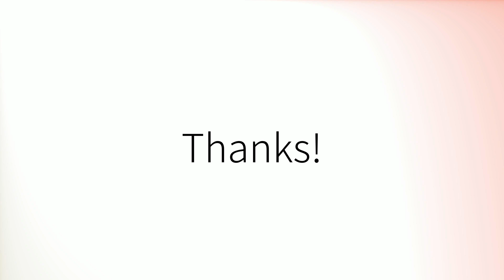Comment prononcer 'Menace' en français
How to pronounce 'Menace' in French.
Como pronunciar 'Menace' en francés.
Wie man 'Menace' auf Französisch ausspricht.
「Menace」のフランス語の発音の仕方